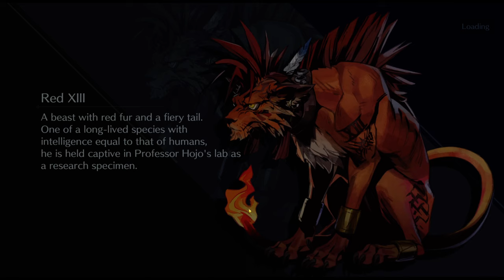Final Fantasy VII - Ever Crisis: Novità metà mese & Nuovo banner!